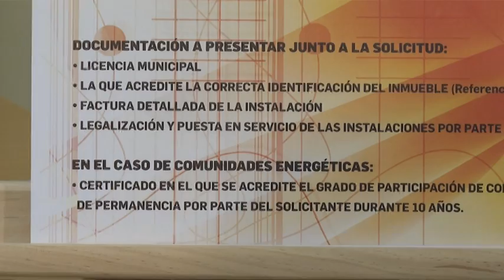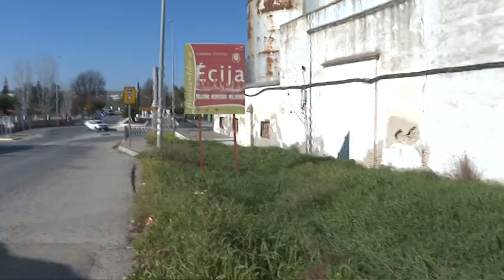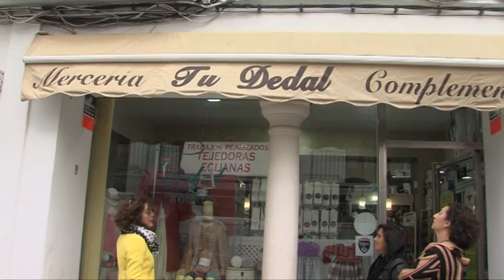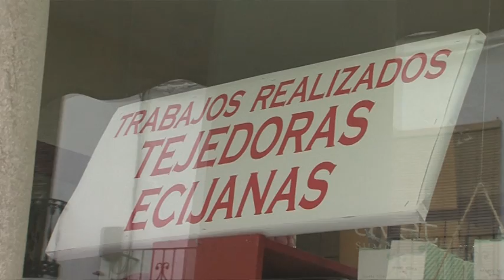NOTICIAS 24/01/2023 MARTES